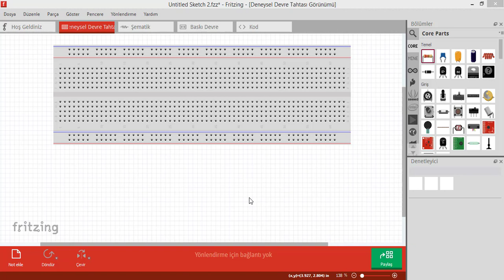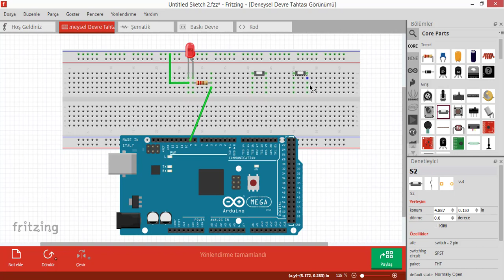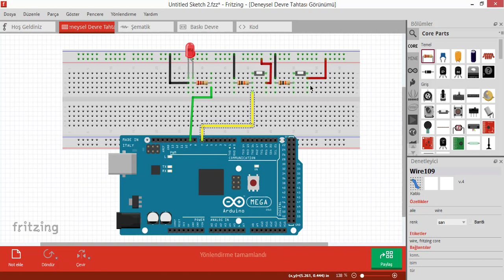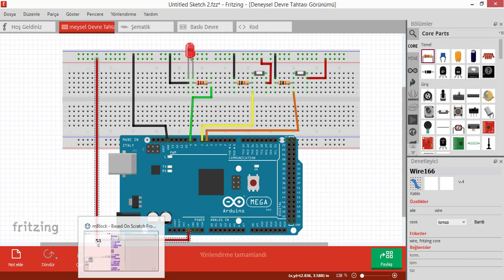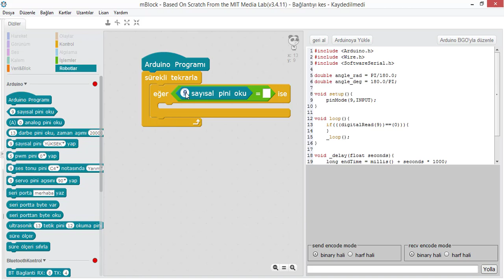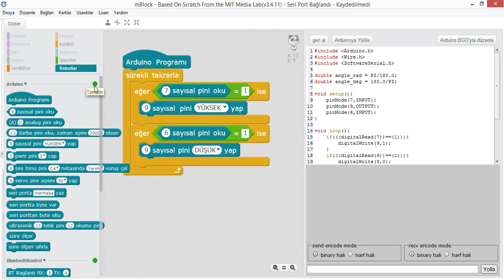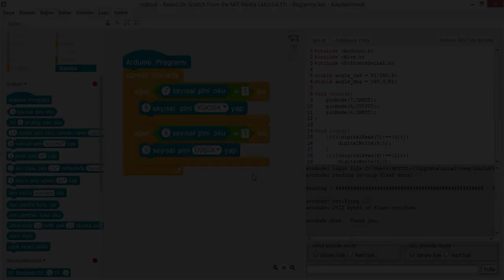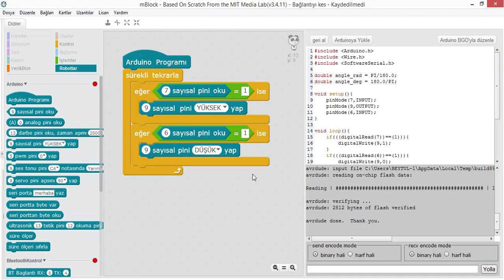7 - Mblock ile Arduino Programlama - 2 Buton ile LED Kontrolü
Kontrol yapılarının ve butonların pekiştirilebilmesi için Buton örneklerinin 2.si olan "2 Buton ile Led Kontrolü" videomuzu hazırladık.

Bir buton LED'in yanmasını ve diğer buton LED'in sönmesini sağlayacak şekilde devremizi kurduk ve kodlamasını gerçekleştirdik.

Kullanılan Malzemeler
* Arduino
* Breadboard
* LED
* Direnç
* Buton
* Jumper Kablolar

Beğenerek izlemeniz temennisiyle...